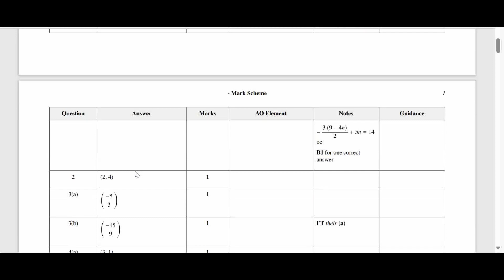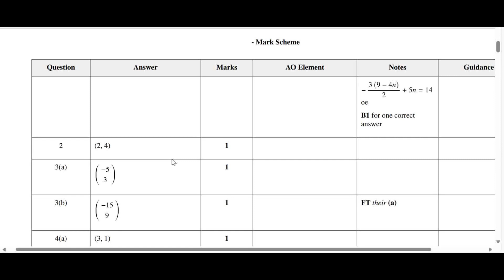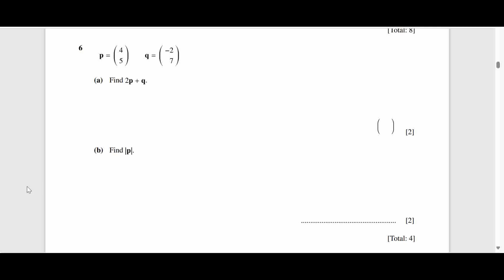MATH 0580 | Vectors and Further Vectors | Basic Level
In this video we will discuss the the basic intermediate level concept of vectors and further vectors related to math's 0580 .
If you have missed the previous videos you can use the following link.
Guided Solution | Feb/Mar/2024/P12 | Q1-Q6 | Pure Math | Math 9709 | A level | Paper 1 | solution

 • Guided Solution | Feb/Mar/2024/P12 | ...
Guided Solution | May/June/2024/P12  | Pure Math | Math 9709 | A level | Paper 1 | solution

 • Guided Solution | May/June/2024/P12  ...
Guided Solution | Feb/Mar/2024/P12 | Q7-Q11 | Pure Math | Math 9709 | A level | Paper 1 | solution

 • Guided Solution | Feb/Mar/2024/P12 | ...
Differentiation | Lesson 1 | Product Rule | Quotient Rule | Exponential Functions | P3 | Math 9709 |

 • Differentiation | Lesson 1 | Product ...